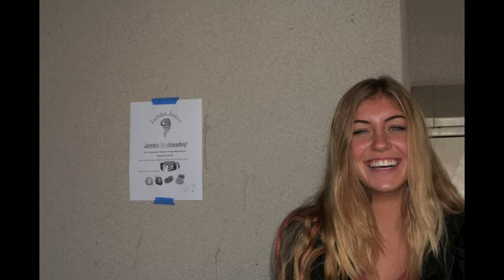hefner first semester photo booth